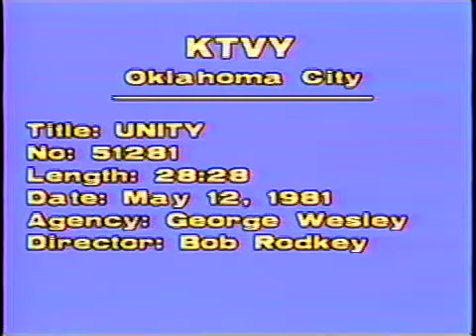UNITY with Bill Thrash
George Wesley features the talent of 'KYer, Bill Thrash, in this special edition of Unity which aired on May 12, 1981. Blank Screen 17:23 - 19:27.